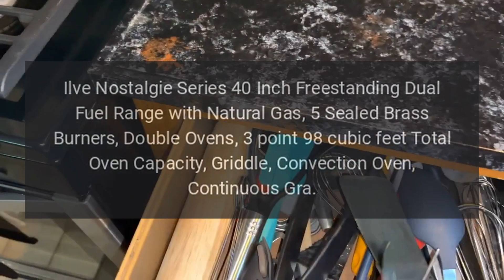Ilve Range Model UPDN100FDMPBL Error Codes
Ilve Nostalgie Series 40 Inch Freestanding Dual Fuel Range with Natural Gas, 5 Sealed Brass Burners, Double Ovens, 3